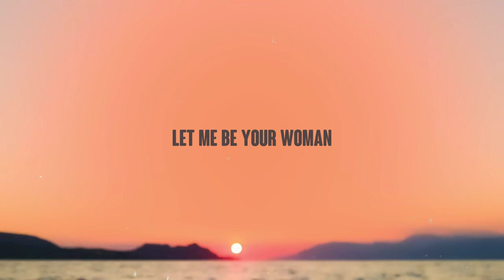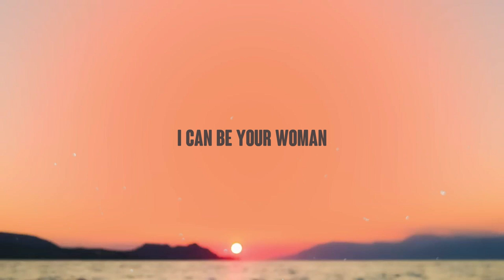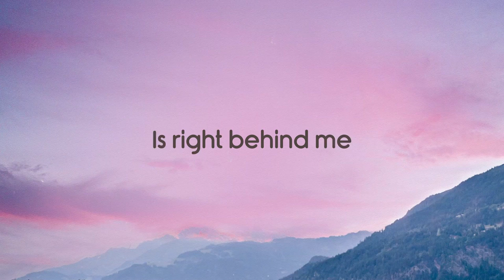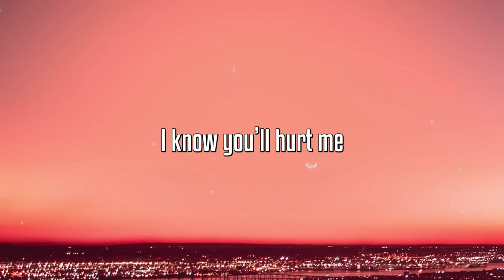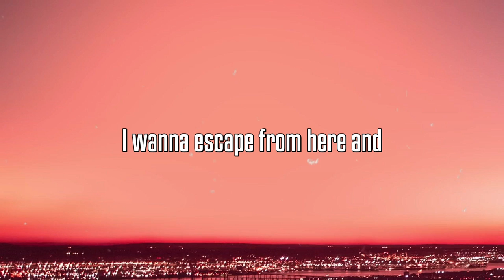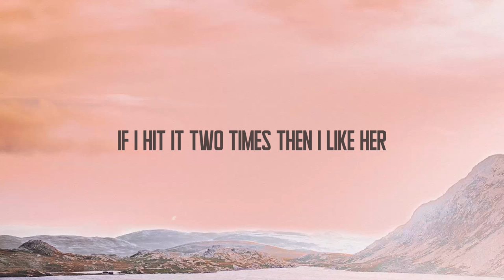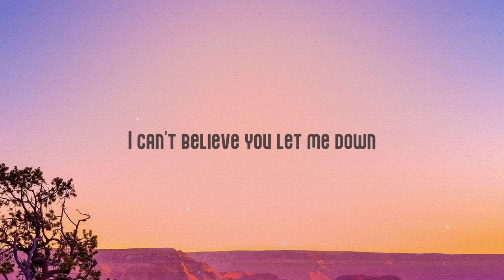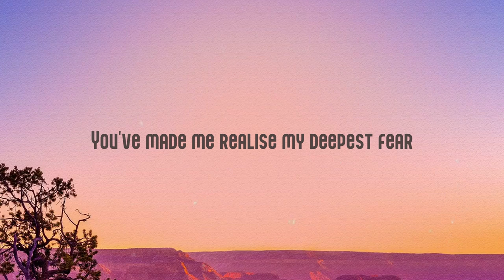Woman - Doja Cat (Lyrics Version) 🌳